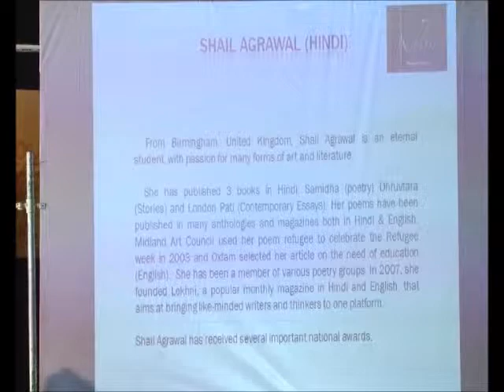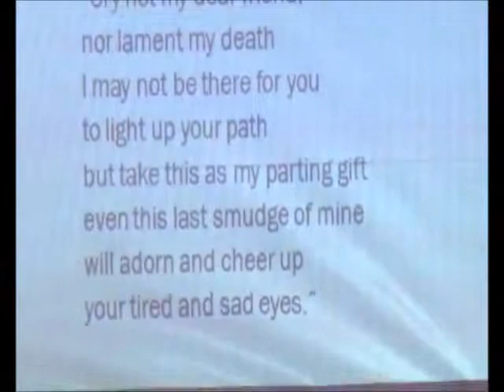kritya-2012, an international poetry festival-Trivandrum- kerala-India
Shial Agrawal, Hindi pravasi poet/writer. at kritya international poetry festival, Kritya2012, Trivandrum, kerala, India. Jan-2012